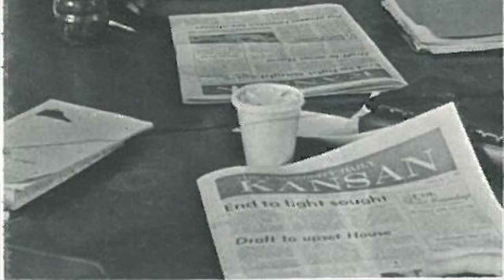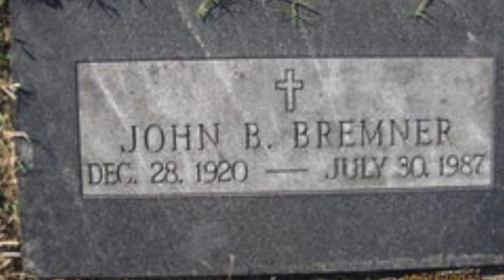The History Guy: John Bremner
Capital-Journal reporter Tim Hrenchir, “The History Guy,” returns as he narrates a short video about John Bremner, a KU journalism professor who passed away 100 years ago this month.